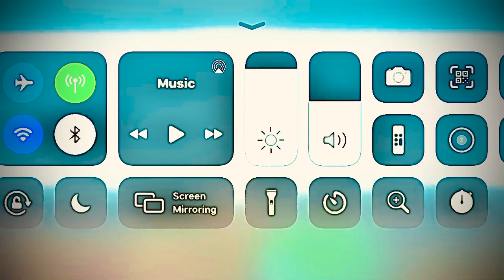FAKE YTERS SAYING THEY HERE TO HELP KIDS YEAH RIGHT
ALL THEY DOING IS MAKING VIDEOS TO GET PAID FROM YOUTUBE & TO COLLECT DONATIONS